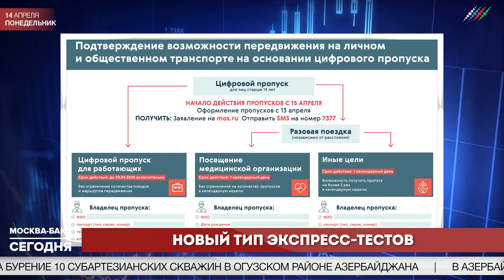Антироссийские настроения вновь разжигают в Армении. Новости "Москва-Баку" 13 апреля